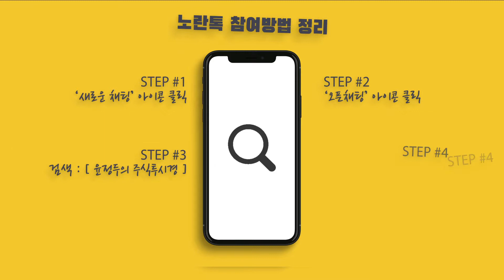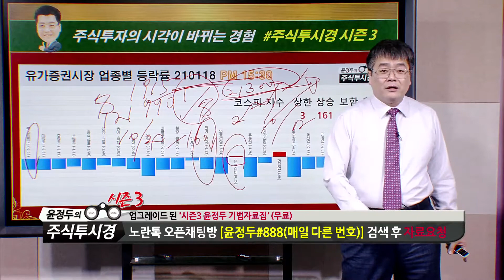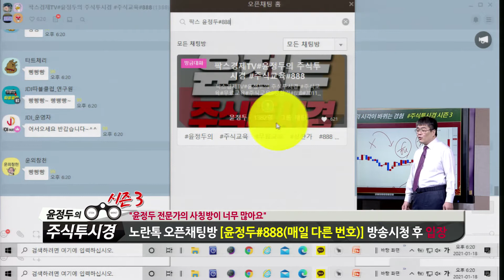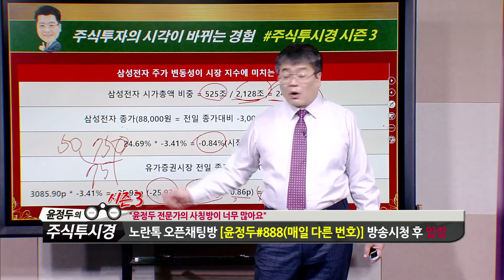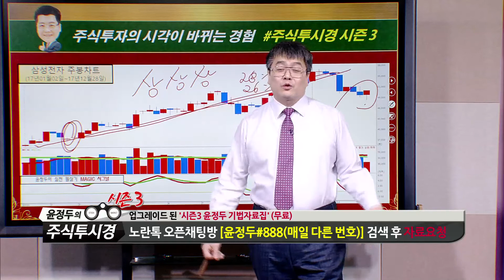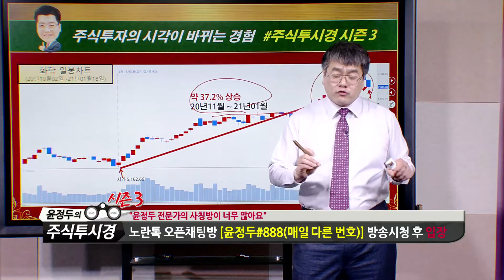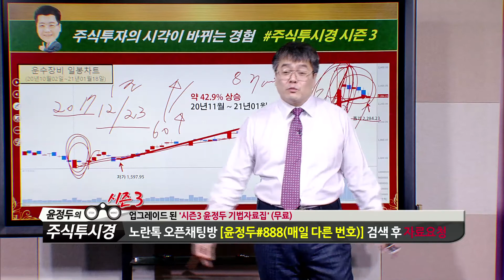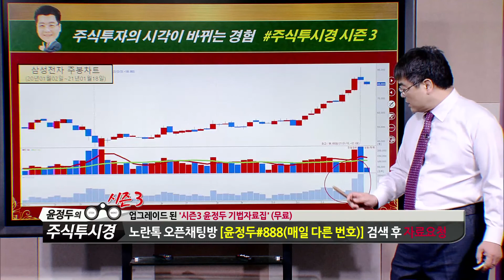윤정두의 「주식투시경 시즌3」 53회 [삼성전자·유가증권시장·전기전자업종]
◆신고가랠리↑기아차
◆주봉 GAP 85,000원

◆동영상 전략 확인하기

★2021년 01월 19일 15:32

★2021년 01월 19일 09:33

★2021년 01월 19일 09:20

★2021년 01월 19일 09:03

★2021년 01월 18일 15:24

★2021년 01월 18일 11:41

★2021년 01월 08일 09:41

★2020년 12월 03일 16:47

★2020년 12월 01일 20:10

♣마지막 추가지급 EVENT

◆이재용부회장 시장 영향력
◆전기전자업종 & 삼성전자
◆시장 영향력 계산방법
◆시장 주도주 비중유지 및 확대

◆VI발동↑폭등 현대차
◆주봉 GAP 목표 30만원

★2021년 01월 19일 15:32

★2021년 01월 19일 09:33

★2021년 01월 19일 09:20

★2021년 01월 19일 09:03

★2021년 01월 18일 15:24

★2021년 01월 18일 11:41

★2021년 01월 08일 12:26

★2021년 01월 08일 11:56

★2021년 01월 07일 11:54

★2021년 01월 07일 10:09

★2021년 01월 04일 10:47

◆VI발동↑폭등 현대모비스
◆목표주가 40만원

★2021년 01월 19일 15:32

★2021년 01월 19일 09:33

★2021년 01월 19일 09:20

★2021년 01월 19일 09:03

★2021년 01월 18일 15:24

★2021년 01월 18일 11:41

★2021년 01월 08일 09:41

★2021년 01월 07일 11:54

★2021년 01월 07일 10:09

★2021년 01월 04일 10:47

◆VI발동↑폭등 LG전자◆
◆주봉 GAP 175,000원 목표

★2021년 01월 19일 15:32

★2021년 01월 18일 15:24

★2021년 01월 04일 13:32

★2020년 12월 29일 15:27

★2020년 12월 24일 09:21

★2020년 12월 23일 13:33

★2020년 12월 23일 10:54

★2020년 12월 16일 15:24

★2020년 12월 14일 11:10

★2020년 12월 08일 09:04

◆ 1998~2010년
2020년 팍스경제TV ‘윤정두의 주식투시경 시즌3’
2020년 팍스경제TV ‘윤정두의 주식투시경 시즌2’
2019년 팍스경제TV ‘윤정두의 주식투시경’
2018년 아시아경제TV ‘윤정두의 주식투시경’
2017년 한국경제 와우TV 종목의 법칙
2016년 SBSCNBC 성공투자 오후증시
2016년 서울경제TV ‘윤정두의 주식투시경’

2007년 대우증권 실전투자대회 7,681% 1위
2009년 NH선물 해외파생상품 실전투자대회 1위
2006년 삼성증권 실전투자대회 1위
2006년 현대증권 ELW 실전투자대회 1위
2003년 제일투자증권 실전투자대회 1위
2002년 메리츠증권 실전투자대회 1위
2001년 겟모어증권 실전투자대회 2위